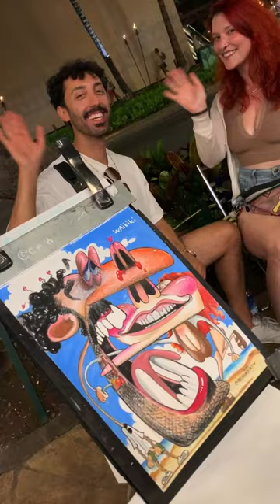Thank you @morganjay and @lilievemakeup9908 for come get draw!